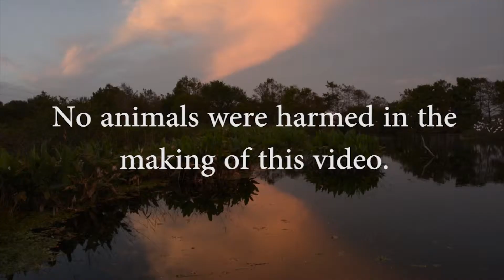Gator Country II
Alligators, small reptiles, large fresh water turtles, and a variety of snakes including the venomous water moccasin are also found in the Green Cay Wetlands.